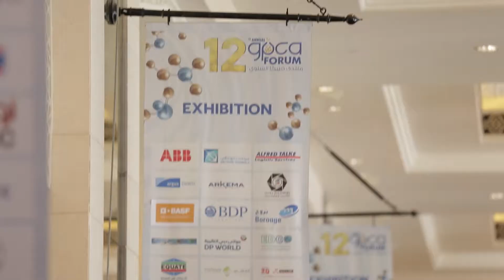Happy Faces - The 12th Annual GPCA Forum